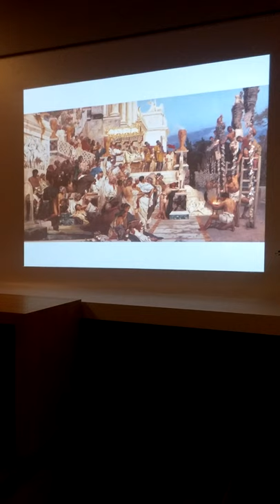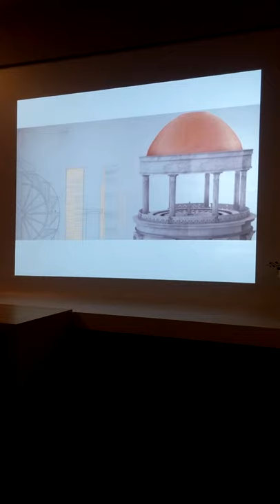Néron, l'Empereur Soleil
Conférence donnée par Alexandre Valençon, diplômé d'Histoire de l'université d'Orléans - 23/11/2019, mairie de Jargeau (45).

Conférences bimestrielles. Entrée libre et gratuite.